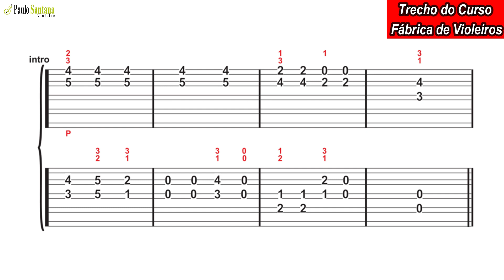Partitura vs. Tablatura - Entenda a diferença || Por que uma Vídeo Aula Detalhada é Essencial?!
Potencialize seu aprendizado de viola com o songbook (músicas cifradas).

Venha aprender viola caipira comigo!

✅Acesso às aulas 100% online, estude no conforto do seu lar e de acordo com o seu tempo;

✅ SUPORTE 100% via WhatsApp diretamente comigo 💬, caso tenha alguma dúvida ou dificuldade poderá me enviar vídeos que irei te ajudar e, assim, terá a certeza de que estará tocando corretamente!

Clique agora no Link Abaixo👇 e faça a sua inscrição na Fábrica de Violeiros!